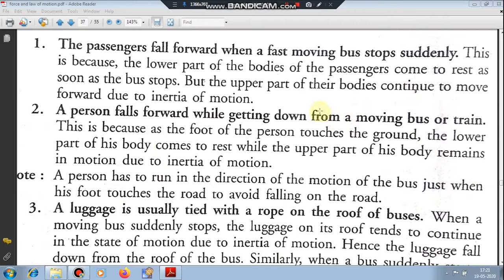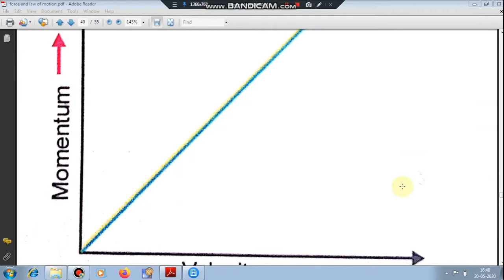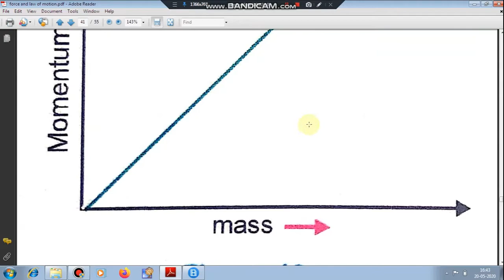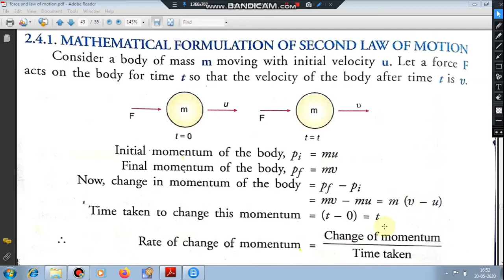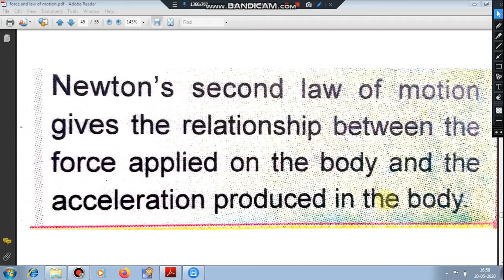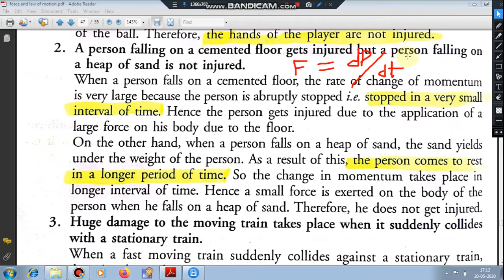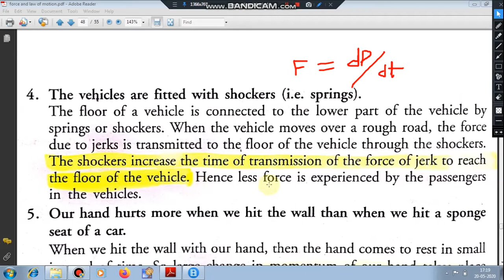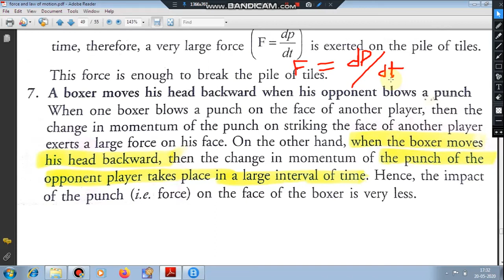All About Second law of motion // Why Is Second law of motion So Popular Right Now? Physics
In this video, we will learn:
Factors Affecting Acceleration
Mathematical Expression of Newton's Second Law of Motion
Units of Force